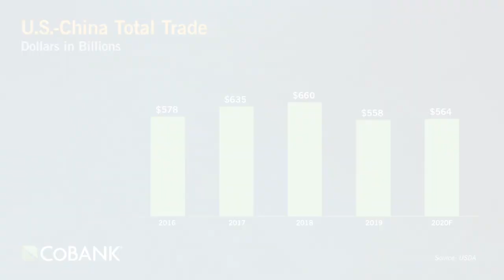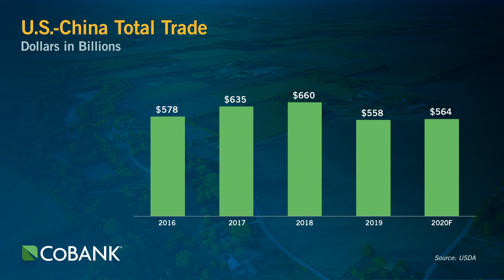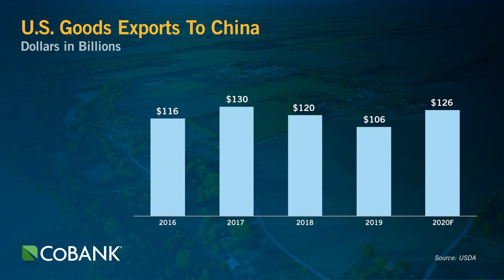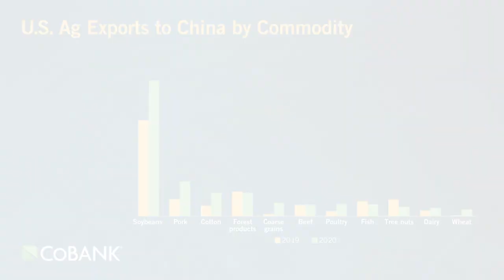Tom Halverson: COVID-19 and the Economy (January 13, 2021)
CoBank President and CEO Tom Halverson comments on the economy, focusing on the U.S.-China relationship and likely changes to trade policy in conjunction with the change in administration in Washington.